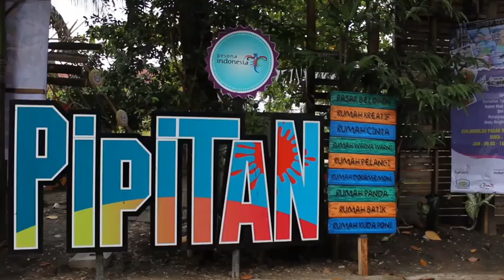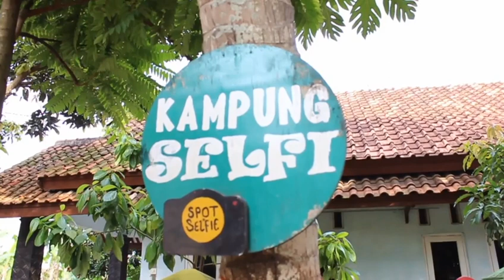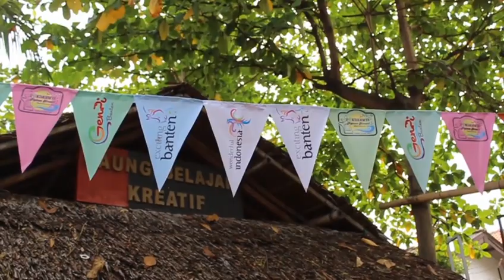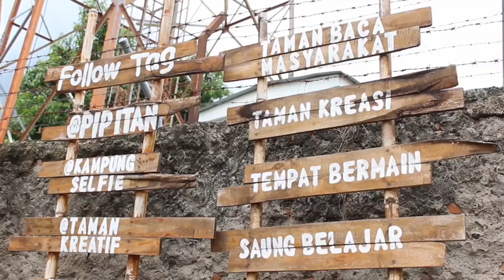Kampung Unik dengan Penuh Warna Warni didalamnya, Inilah Fakta Menarik Kampung Wisata Pipitan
Kampung Wisata Pipitan adalah sebuah kampung yang terletak di daerah Kota Serang, kampung wisata ini sangat menarik untuk dikunjungi karena banyak spot foto yang pastinya instagramable dan kamu bisa upload ke seluruh sosial media yang kamu punya.